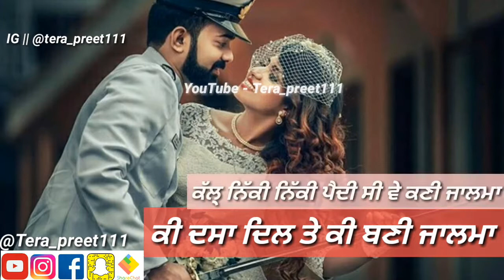ਨਿੱਕੀ ਨਿੱਕੀ ਕਣੀ 💖Romantic song status 💖by Tera_preet111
Download a this video my Instagram page @tera_preet111